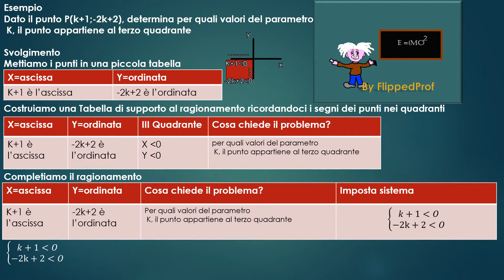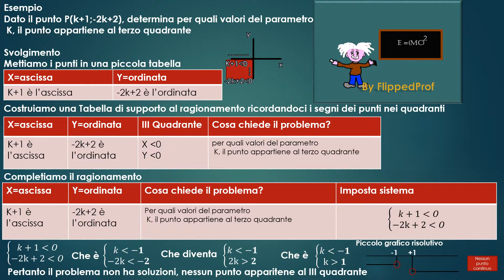Matematica impariamo i problemi del piano cartesiano col parametro K esempio 6a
Impariamo i problemi di ragionamento sull'esatta posizione dei punti, per quali valori del paramento k, il punto si trova su un quadrante specifico con Flipped Prof!